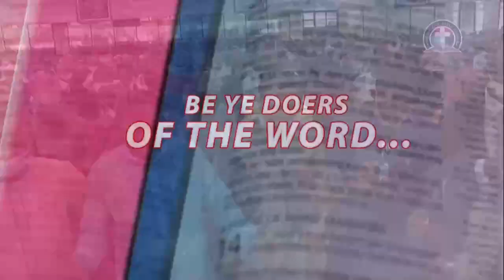The Righteous Mans Steps to Greatness and Glory - Pas. W.F. Kumuyi